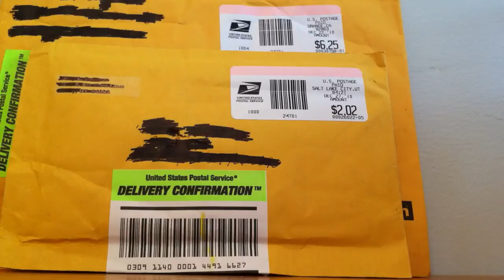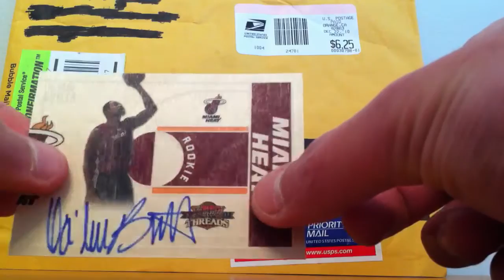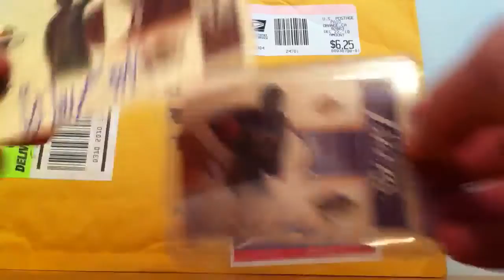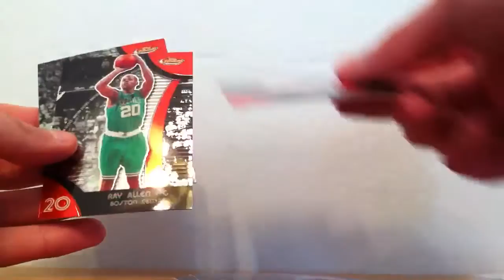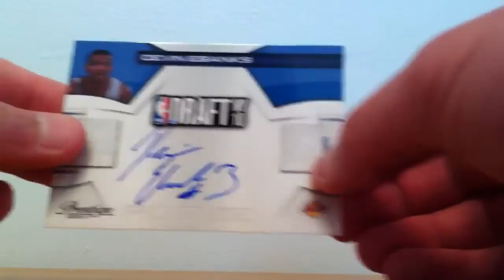Mailday from kingo4lyfe123 & ebay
Happy New Year!  I will probably upload some videos of the Wizards game I went to.